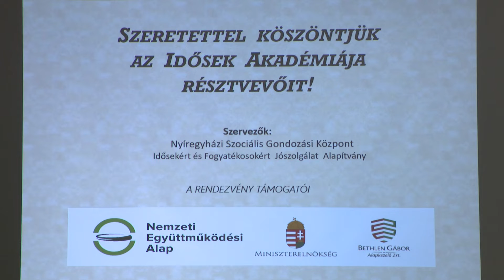Idősek Akadémiája tavaszi sorozat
Elkezdődött az Idősek Akadémiája tavaszi programsorozata. A következő hetekben több egészségügyi témában is előadásokat tartanak majd az érdeklődőknek, akik ingyenesen vehetnek részt a Nyíregyházi Szociális Gondozási Központ Őz utcai centrumában.